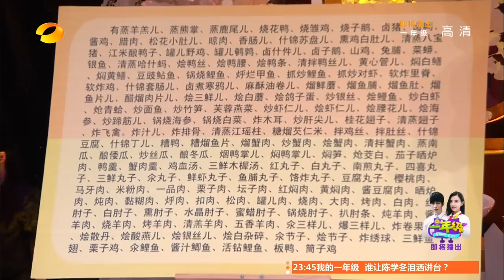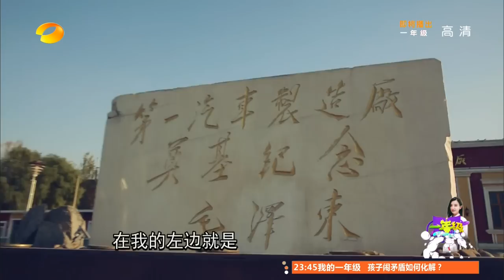《天天向上》Day Day UP: 李菲儿聊新欢 宋佳被表白-Li Fei Er And Song Jia Share Love Stories【湖南卫视官方版1080P】 20141031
【湖南卫视天天向上 - 20141031 本期精彩】 “中国美女地理”第12站--东北！宋佳领衔东北美女，痛诉担任一年级生活老师的点滴，李菲儿率队东北素人美女，让人赞叹中国美女多，东北是个窝！
Hunan TV's talk show (Day Day UP) 20141031 EP Highlight: The “Pretty Ladies Chinese Geography” 12th stop comes to Dong Bei. Song Jia, the lifestyle teacher in the new Hunan TV show “Grade One” shares her bitter teacher experience. Li Fei Er leads a group of no makeup Dong Bei ladies, which lead praises all around to put out a message that “China has a lot of pretty girls”!

《天天向上》（Day Day UP）是由湖南卫视推出的一档大型礼仪脱口秀节目。该节目以礼仪、公德为主题，分为歌舞、访谈、情景戏三段式，氛围欢快轻松幽默。该节目于2008年8月 4日首播《天天向上前传》，8月7日正式播出，节目以传承中华礼仪，公德为主，也经常邀请一些明星、企业知名人士，来讨论礼仪，并有专门环节用搞笑的方式 诠释古代礼仪。主持人由汪涵、欧弟（欧汉声）、田源、钱枫、俞灏明、矢野浩二、小五（金恩圣）组成，采用全国第一支偶像男子团体的概念，用各种形式来传播 中国千年礼仪之邦的礼仪文化。节目氛围欢快轻松幽默，获得高收视率的同时，也受到了广大观众的好评。曾获得《新周刊》2008中国电视节目榜最佳娱乐秀； 第三届"《综艺》年度节目暨电视人"评选年度节目奖、网友最喜爱电视节目奖；第25届中国电视金鹰奖获得优秀文艺节目奖。
Day Day UP is a hilarious, over-the-top talk and variety show produced by Hunan TV featuring VIPs, celebrities as well as common people. Etiquette and moral are the theme of the show, which features singing and dancing, interviews and humorous skits. The shows' host are Wang Han, Ou Di (O Han Sheng), Tian Yuan, Qian Feng, Yu Hao Ming, Shi Ye Hao Er, Xiao Wu (Jin En Sheng). Day Day UP is one of the highest rated shows from China and Hunan TV and has received numerous awards including the Best Entertainment TV Show Award in China in 2008.

湖南卫视《天天向上》所有全集【官方版1080P超清全集】视频播放地址: